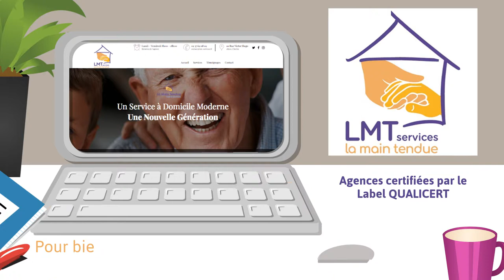SERVICE A LA PERSONNE